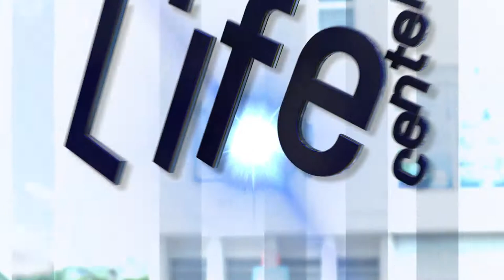Spot Gimnasio Life Center